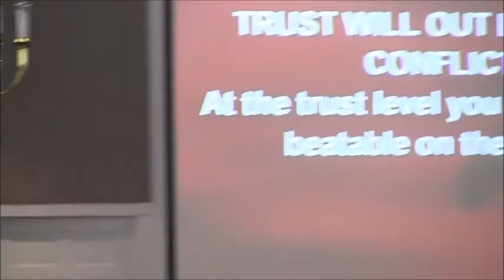Trust is a Must Sunday July 2nd 2017 Pastor Bill Goode